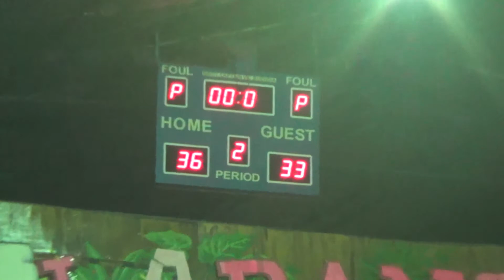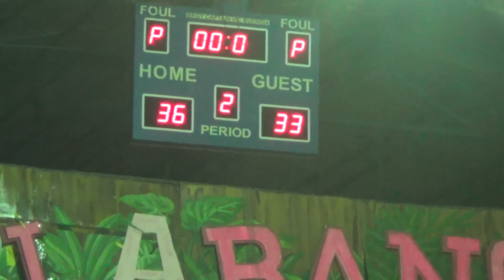JRJ Solutions vs D'Barkadz 2nd Quarter BLBA 2nd Conf 2019